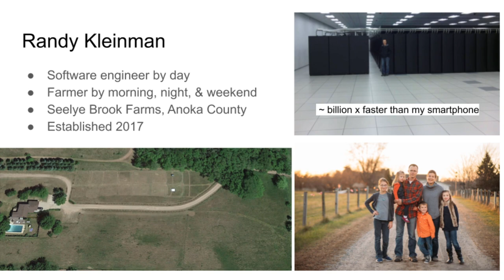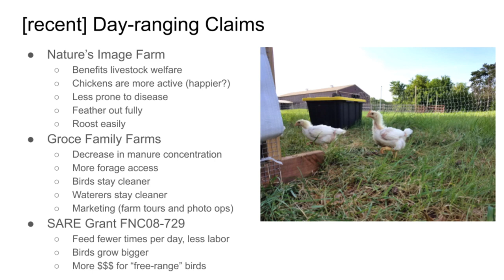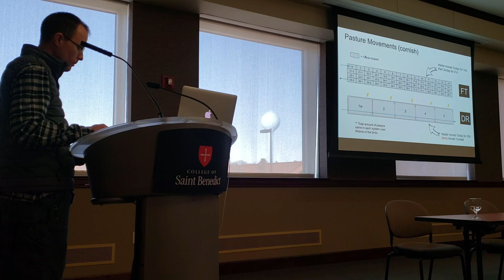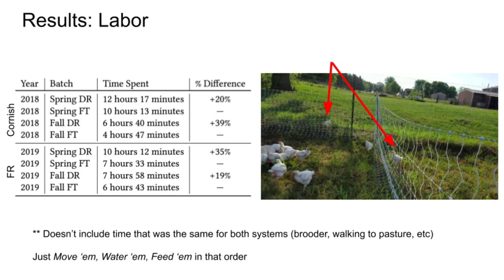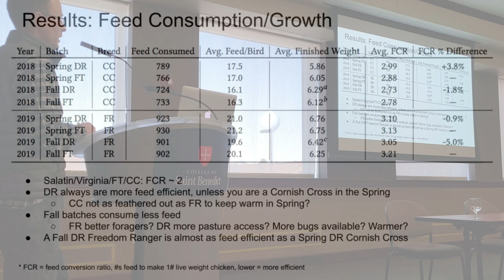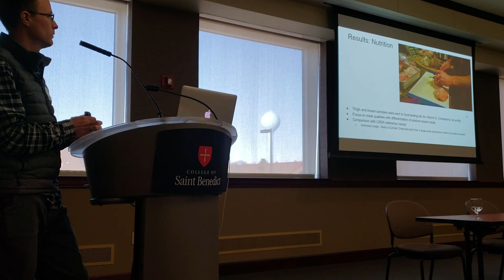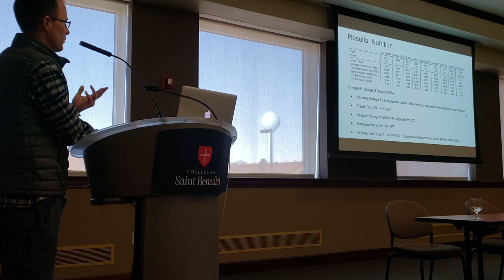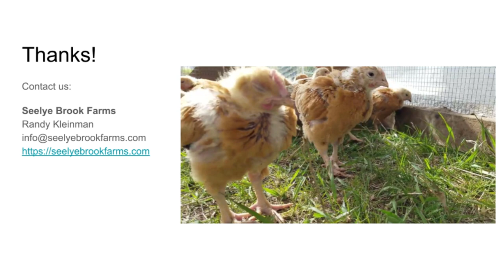Day Ranging Cornish Cross and Freedom Ranger Chickens - Better than Just Chicken Tractors?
Randy presented the results of the 2 year project that Seelye Brook Farms headed up along with Kent Solberg of the Sustainable Farming Association of Minnesota. The project compared raising pastured broiler chickens in a day-ranging system (where the birds "free range" within a fence during the day) and the standard chicken tractor on pasture. The grant allowed for the project to be undertaken for two years with Cornish Cross and Freedom Ranger breeds and to compare them in different seasons (Spring and Fall).

This video and project were funded by a Sustainable Agriculture Demonstration Grant as part of the AGRI program from the Minnesota Department of Agriculture.

If you are in the Minneapolis area and are looking for a sustainable, regenerative, non-GMO family farm raising chicken, eggs, turkeys, all-natural wool fiber, and grass-fed lamb, check out our